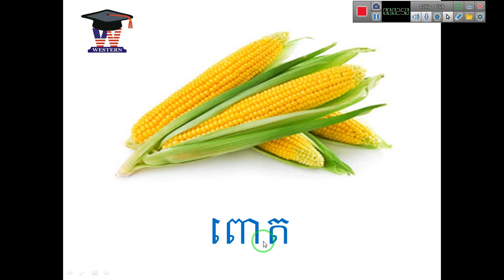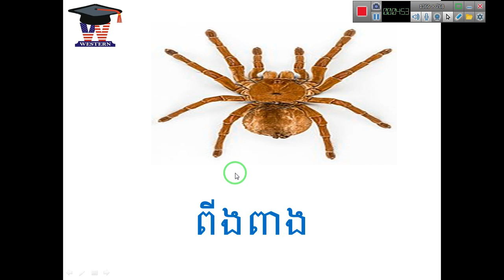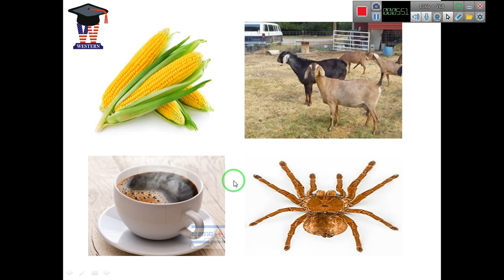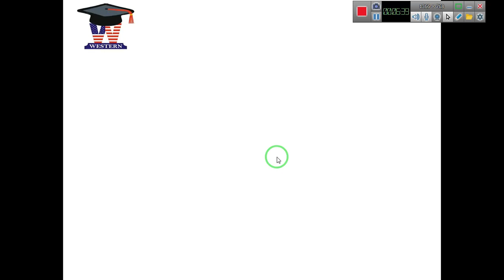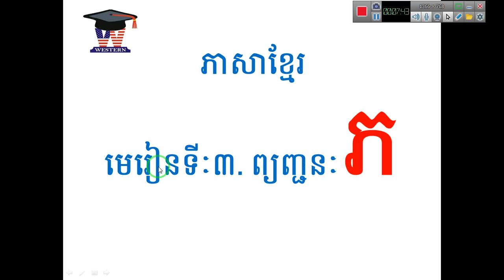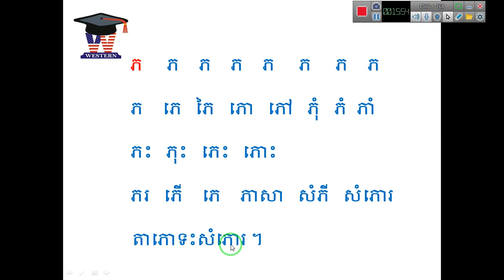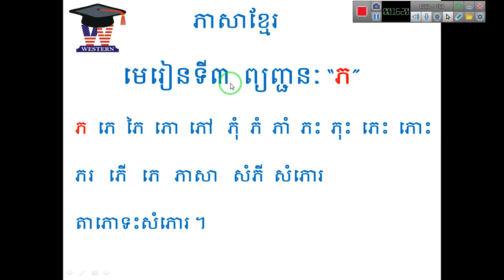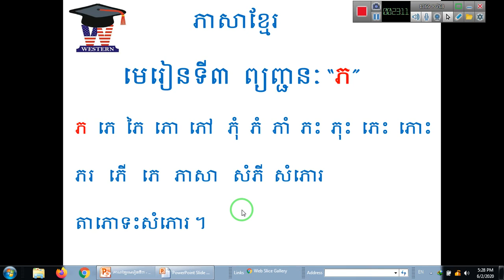WISK3 មេរៀនទី៣ ព្យញ្ជនៈ"ភ"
អ្នកគ្រូ ដួង វណ្ណា